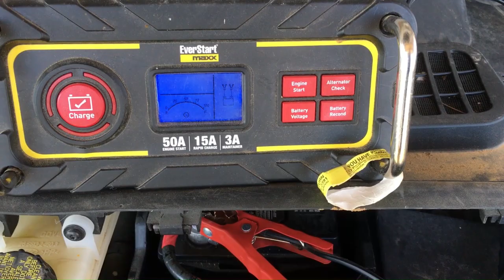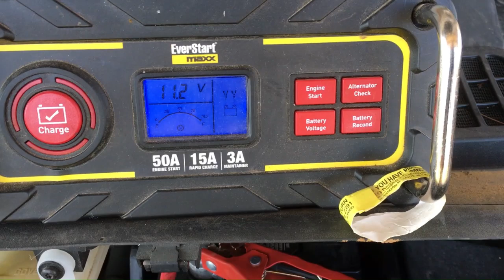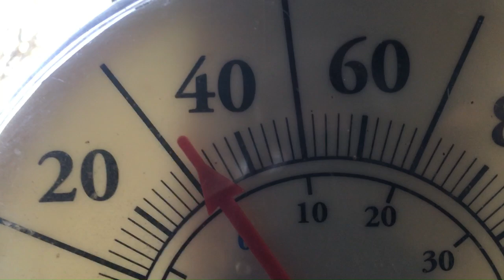11-29-2024-small pasture road gate left open + cattle out + back in using corn treat-28 minutes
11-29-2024-small pasture road gate left open + cattle out + back in using corn treat-28 minutes